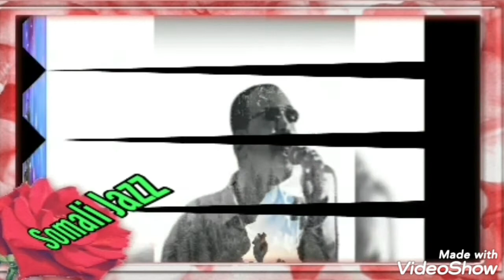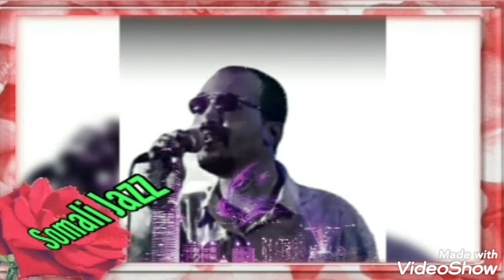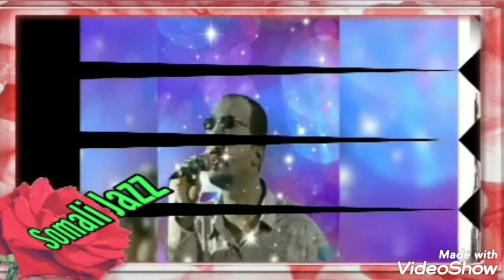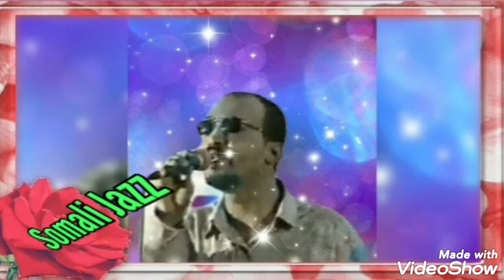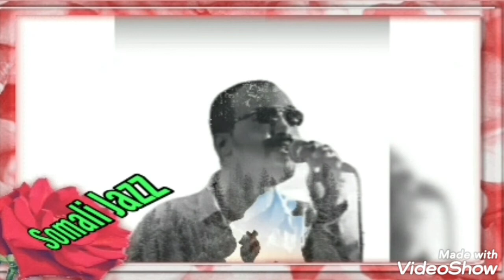C/qaadir Mayow Buunis Heesti Gaf Xumo